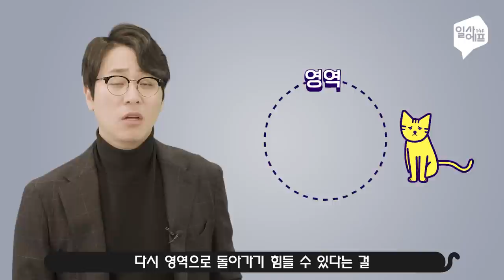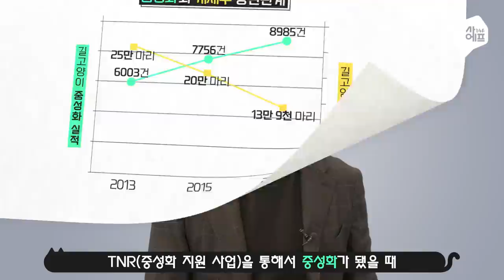[나응식의 냥냥특집] 길고양이와 캣맘&캣대디를 향한 오해와 진실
길고양이 챙겨주면 꼭 듣는 말?!
수의사 냐옹신이 하나하나 반.박.한.다.